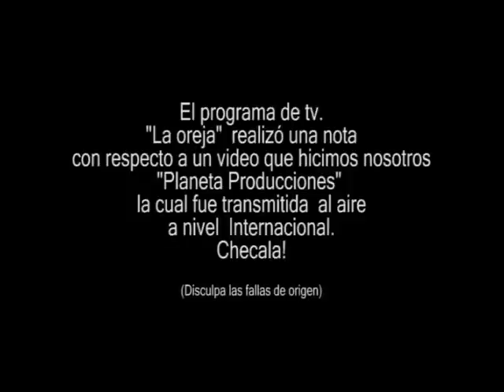Reportaje en La Oreja de Video dueto Luis Miguel y Alex Fern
En el programa de La Oreja de Televisa hicieron un reportaje sobre el video que editamos del dueto de Luis Miguel Y Alejandro Fernandez